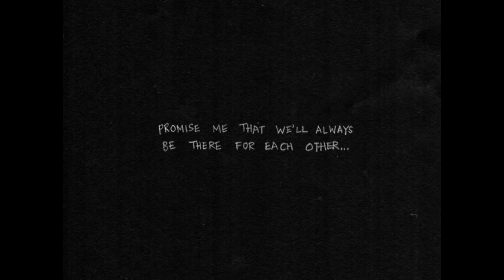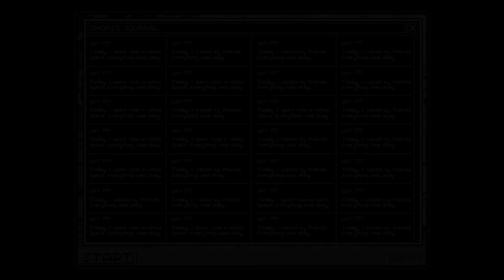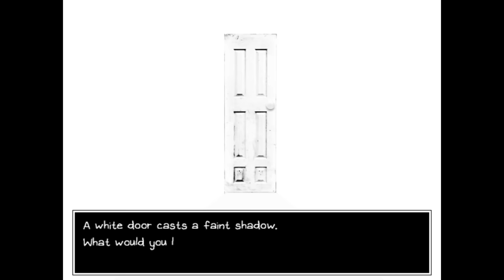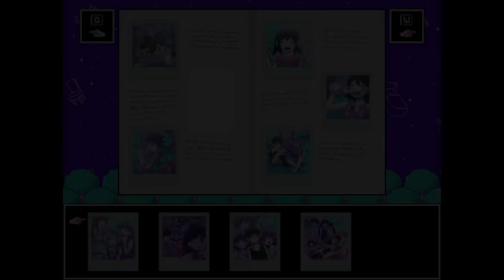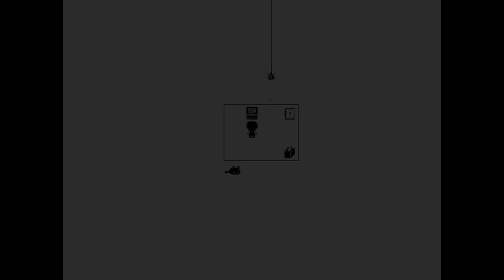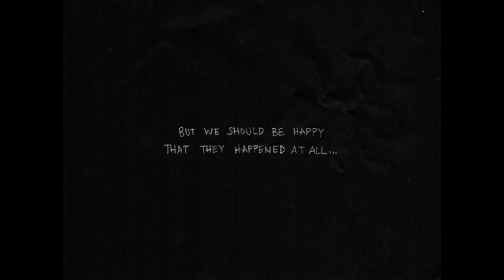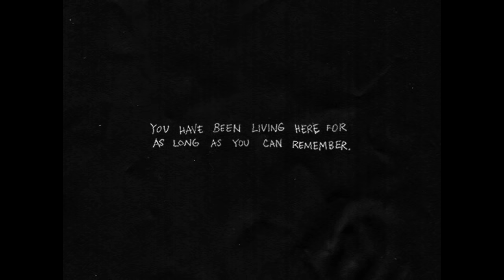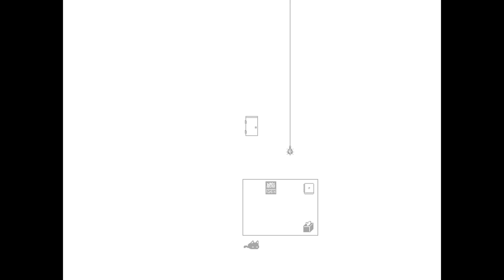OMORI - Face Your Fears, Make Friends, Have A Picnic In A Normal Mundane Day [ 1 ]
OMORI is an RPG Adventure Horror Game where you explore a surreal world and spend good times with your friends with possible cute results. At some point a knife is involved.

"Kept ya waiting huh."